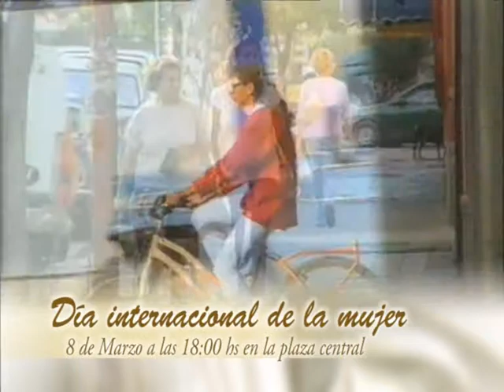Se Conmemora el Día Internacional de la Mujer. 1/10 (video Publicitario)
Municipalidad de Coronel Dorrego
8 de Marzo 2013